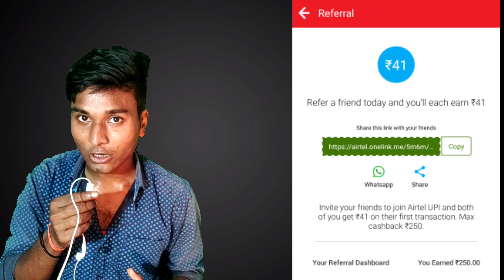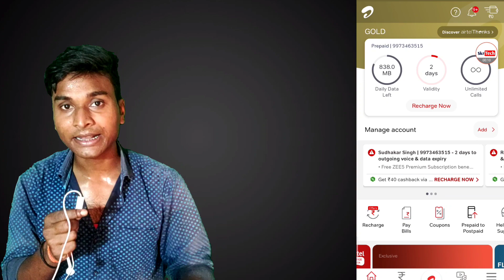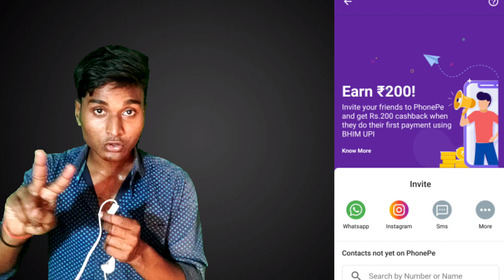Airtel बड़ी खुशख़बरी | अब ₹109,₹159,₹179 प्लान OLD प्लान Back | Airtel Every Recharge Rs40 Cashback!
Prepaid/-
Jio New Offer
Jio Offer